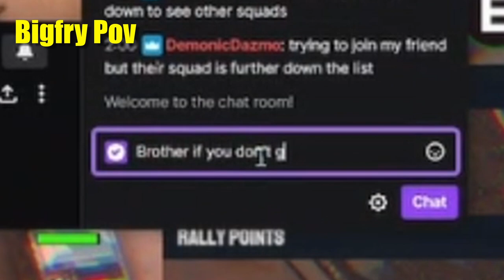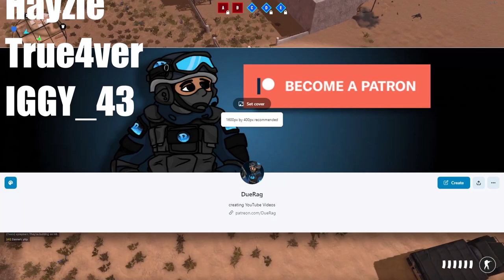We Built A MEGA FOB To Completely Block 🚫 An Objective | Operation Valor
Operation Valor Had a Beta Before Release so I thought I'd Check it out!! with Surprise Visits from @BigfryTV @SirBlackout_

Songs Used;